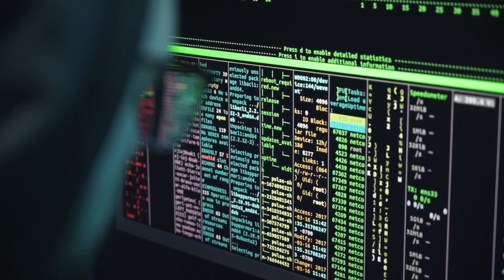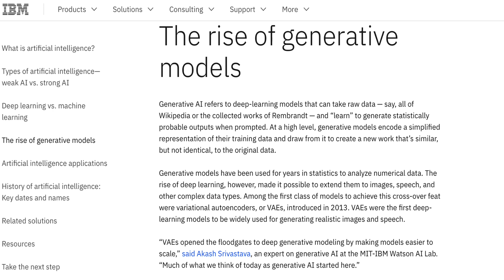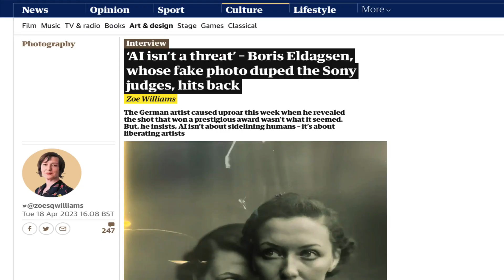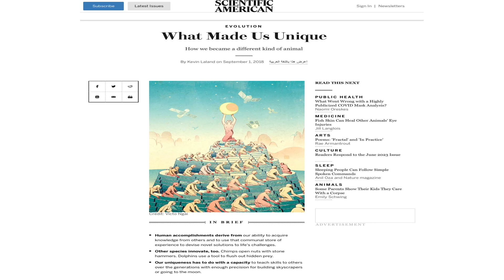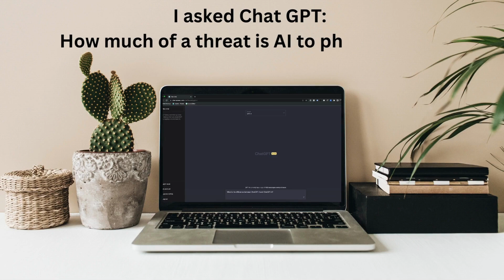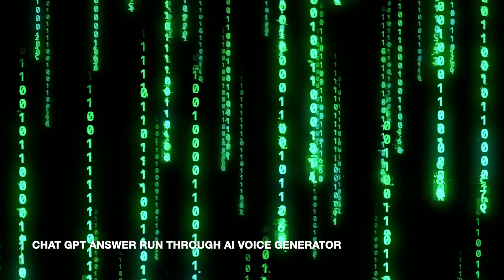How much of a threat is AI to photography?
I've finally faced up to the rapid rise of artificial intelligence and asked myself, how will AI affect the world of photography? I share some of my findings in this video, beginning with a basic explanation of what AI actually is before going on to consider some of the ways it has already impacted on the world of photography, and I leave you to consider what might be coming next.

00:00 Intro
00:23 The rise of AI
01:19 Definition of artificial intelligence
01:30 Generative AI
02:14 Issues with generative AI
02:48 Implications for photographers
03:24 What about art?
03:59 Diane Arbus
04:54 Asking AI for the answer

IBM What is artificial intelligence?

Scientific American What made us unique?